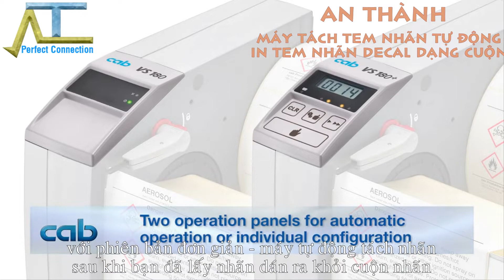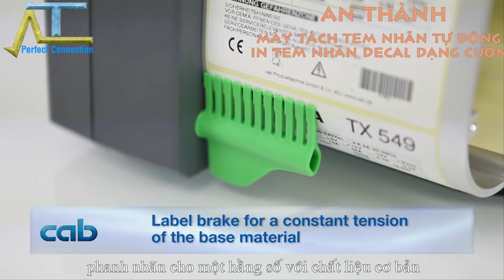Máy Tách Tem Nhãn Tự Động Chiều Ngang Và Dọc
Chuyên cung cấp các loại máy tách tem nhãn tự động cũng như các loại máy dán nhãn khác,... Các bạn có thể vào website của cũng tôi để tham khảo về sản phẩm.
An Thành CAM KẾT 100% về chất lượng sản phẩm cho quý khách hàng cũng nhưng những chính sách bảo hành, hậu mãi. Quý khách hãy liên lạc ngay với chúng tôi để biết thêm thông tin chi tiết cũng như nhận được sự tư vần cần thiết nhất trước khi lựa chọn sản phẩm
Bên cạnh đó việc máy sử dụng tem nhãn decal cuộn, tìm ở đâu được nguồn hàng giá cả hợp lý, chất lượng miễn bàn? labelbarcode.com.vn, Với công nghệ Flexo cùng chất lượng hân hạnh đem từng con tem chất lượng cao với giả cả vô cùng hợp lý đến tay quý khách hàng.